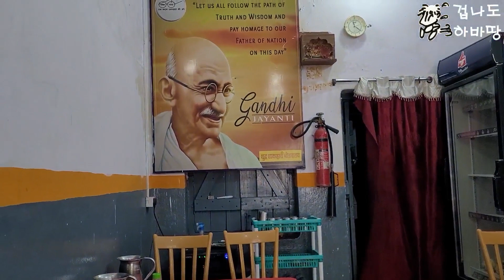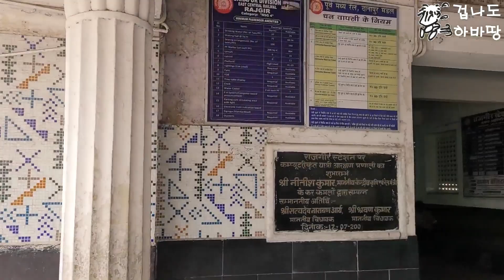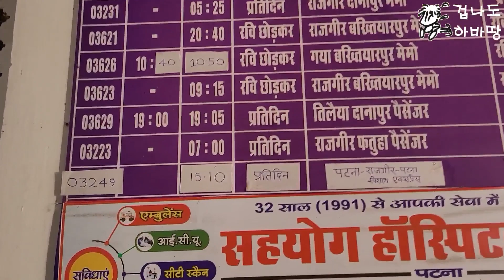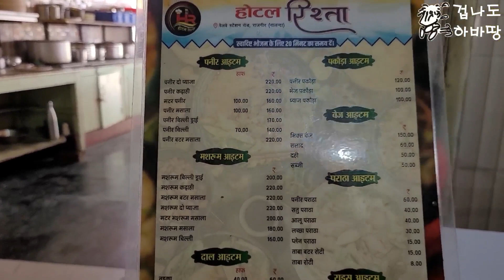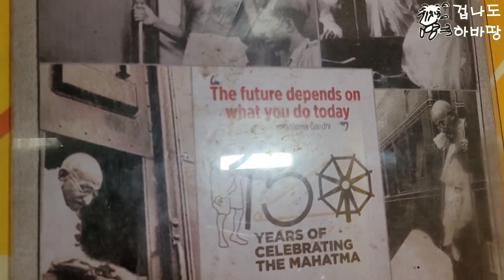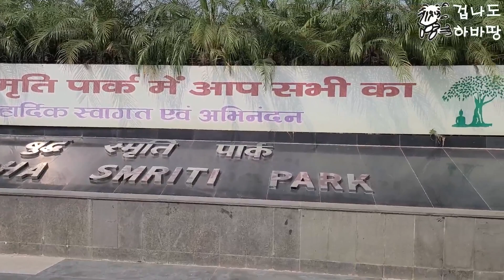ep103 인도성지순례(13), 마우리아 왕조의 수도 파탈리푸트라, 파트나!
[Google AI translate - Chinese(Taiwan), Japanese, English]

(매주 화,목,토 오후 6시에 새로운 편이 공개됩니다^^)

라즈기르에서 기차를 타고 파트나로 갔습니다~
인도 여행에서 기차가 좋긴 한데, 기차 편이 많지 않아서 시간이 많이 필요합니다 ㅠㅠ
또 인도 전화가 없으면 앱으로 표를 살 수 없어서, 여행 에이전트를 찾아 다녀야 해요~
당연히 역에 가니까 표를 살 수 있네요... ^^ 너무 기본을 잊어 먹고 있었나 ㅎㅎ

파트나 박물관에서 석가모니 진신 사리를 보는 게 목적이었는데, 지금 공사 중 입니다 ㅠㅠ

[music]
'the elevator bossa nova'